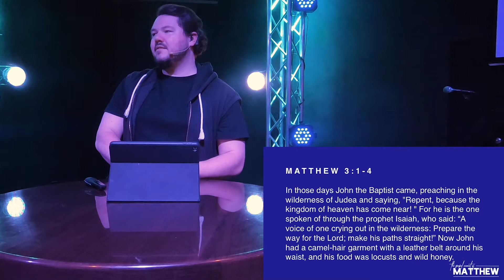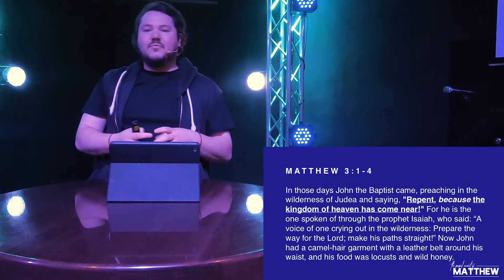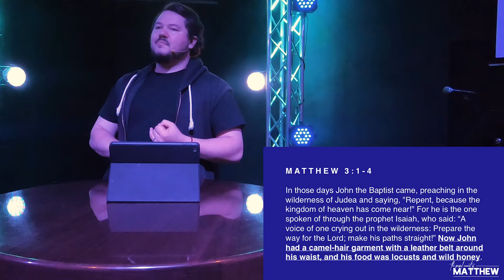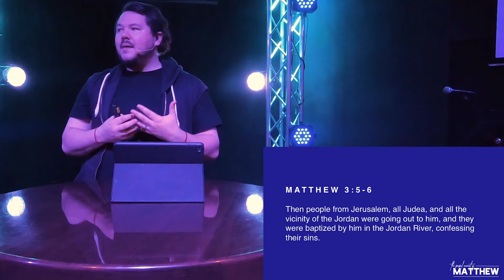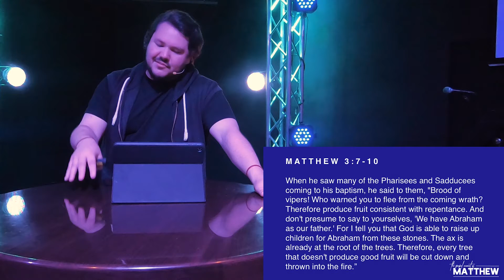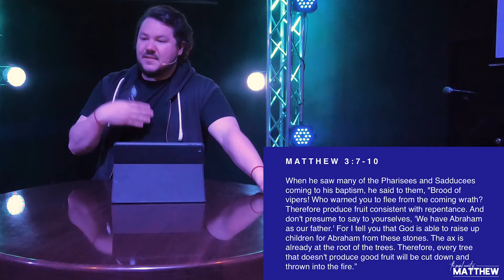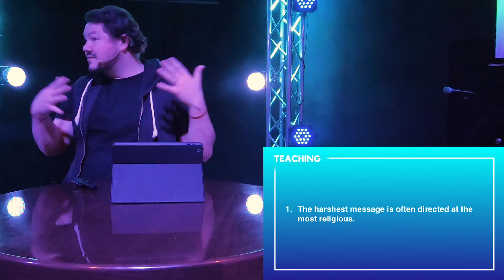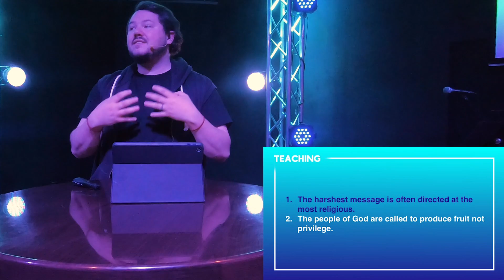John the Baptist: The Forerunner // Matthew 3:1-12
Continuing the Matthew series, we look at Matthew 3:1-12 to see about John the Baptist.